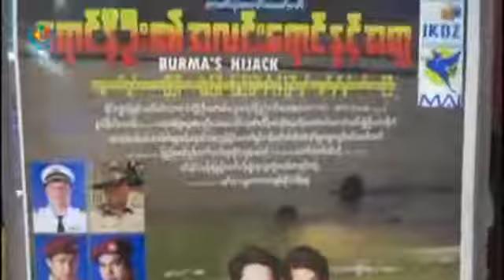ပထမဆံုး ျမန္မာ့ ေလယာဥ္ ျပန္ေပးဆြဲျခင္းအေၾကာင္း ရုပ္ရွင္ ထိုင္းႏိုင္ငံမွာ ရုံတင္